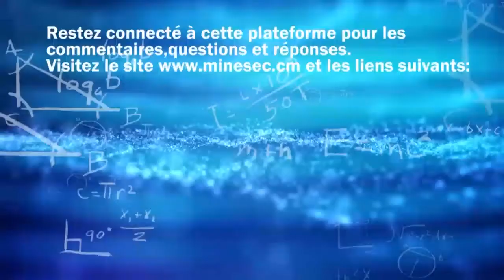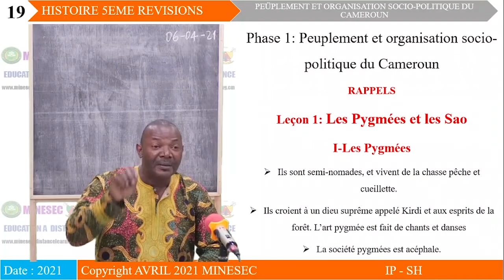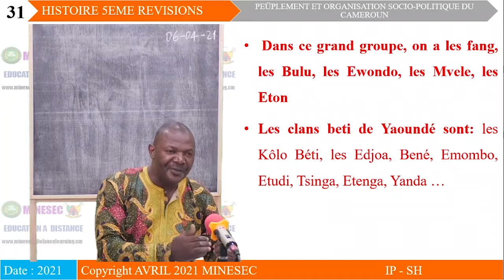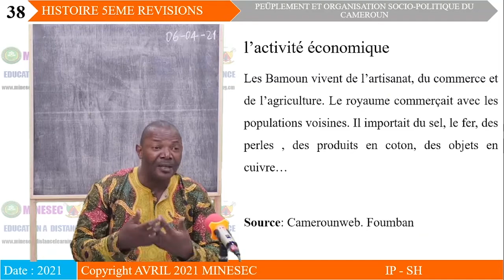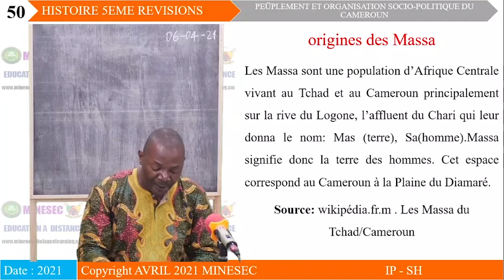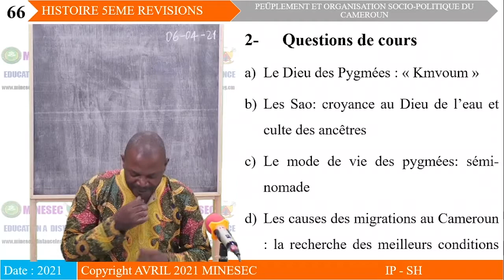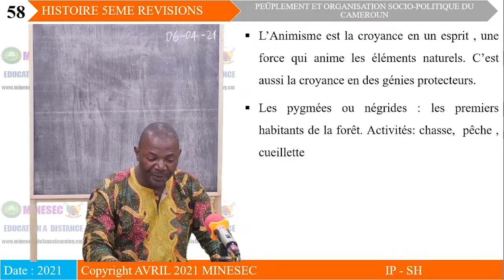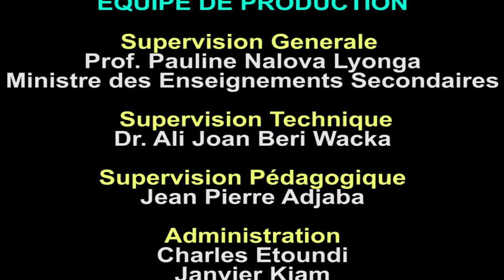IP-SH HISTOIRE 5ème Révision : PEUPLEMENT ET ORGANISATION SOCIO-POLITIQUE DU CAMEROUN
HISTOIRE 5ème Révision : PEUPLEMENT ET ORGANISATION SOCIO-POLITIQUE DU CAMEROUN